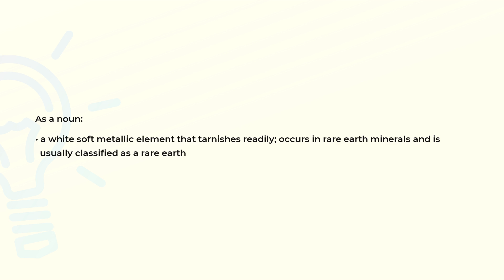What is the meaning of the word LANTHANUM?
Definition and spelling of the word LANTHANUM.

(00:00) Intro
(00:07) As a noun
(00:20) Spelling

As a noun (00:07):
• a white soft metallic element that tarnishes readily; occurs in rare earth minerals and is
  usually classified as a rare earth